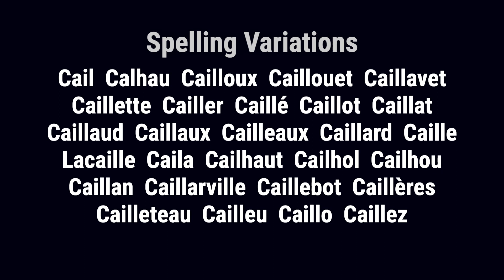Caila from France 🇫🇷 - Meaning, Origin, History & Migration Routes of Surname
The surname Caila is directly translated from the French word 'caille', which means 'quail'. It is believed to have originally been a nickname given to a delicate person.

Caila from France has a long history, with the family first being found in Maine. They were a prominent family for centuries, holding a family seat with lands and manor in the region of Le Mans. Members of the family distinguished themselves through their contributions to the community and were rewarded with lands, titles, and letters patent confirming their nobility.